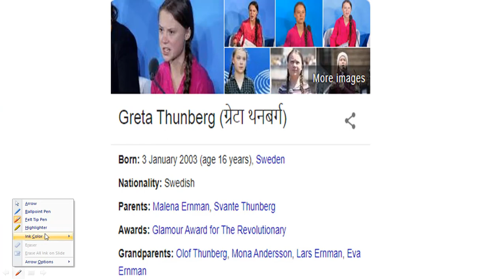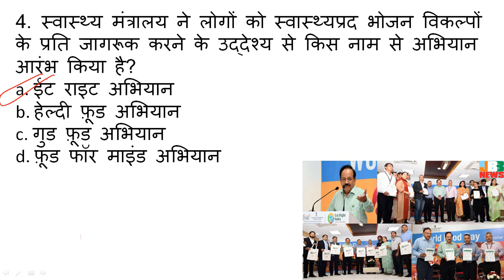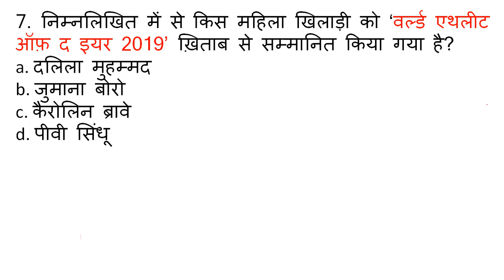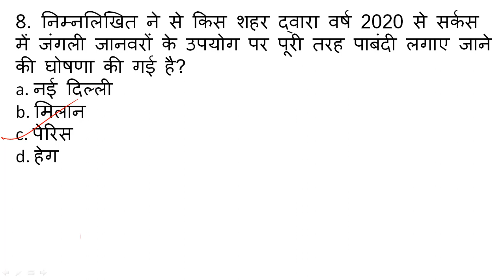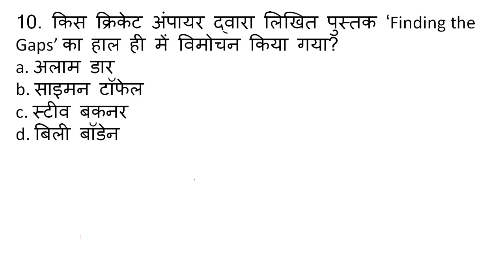Daily Current Affairs 25 Nov 2019 | UPSC, RBI, Railway, SSC, Police, SBI, IBPS | Drishti Live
Daily Current Affairs 25 Nov 2019 | UPSC, RBI, Railway, SSC, Police, SBI, IBPS | Er. Sunil Sir

search me on Facebook & Telegram